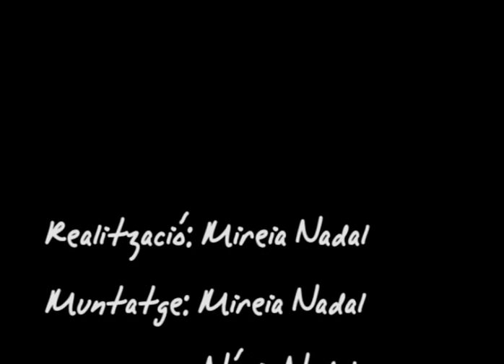Macedònia - Pampallugues (Barcelona SaT!, 27 desembre 07)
Pampallugues

Presentació "Gira la Fruita" al SaT!